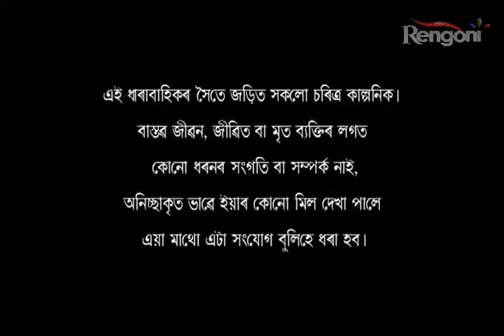Beharbari Outpost Ep 709 Prt 1